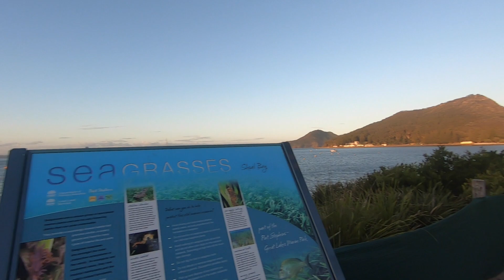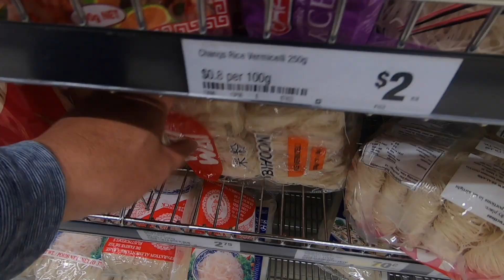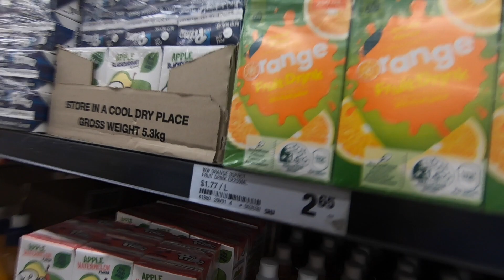People gave me extra food.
australia The owner of the cafe gave me extra on my order, I think it is because they acknowledging my loyalty, I mean I always go there to buy a coffee. small things like this makes people happy.

Abroadero Merch Parts of the sale will go to help less fortunate kids in the Philippines

My GoPro Hero 7 Black

$75 for you and your friend when you send money abroad

My Vlogging Cameras: